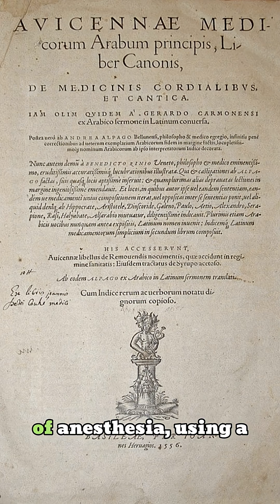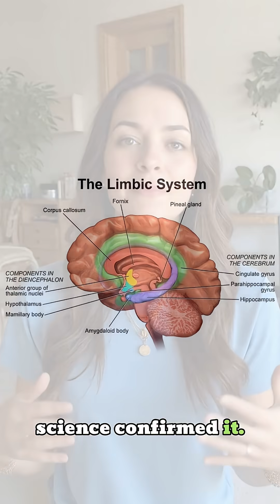Avicenna: The Genius Who Shaped Modern Medicine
Explore the life of Avicenna (Ibn Sina), the Persian polymath whose medical encyclopedia "The Canon of Medicine" dominated Europe for 600 years! In this video, we uncover:

- His groundbreaking contributions to medicine, philosophy, and astronomy.
- How his ideas influenced the Renaissance and modern science.
- Little-known facts about his genius.